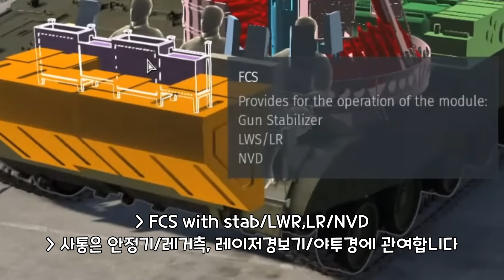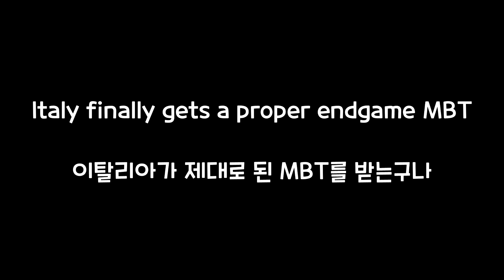Seek & Destroy Devstream Summary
Song: AC2 Fire Away, On The Sly